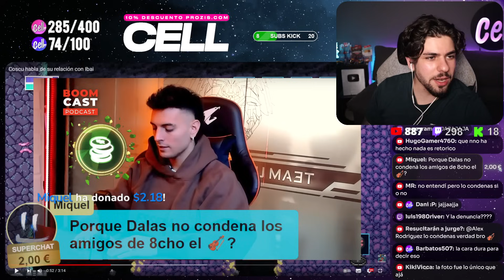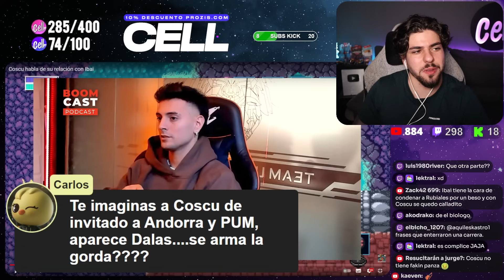Dalas lo consiguió, Ibai y Coscu han roto...